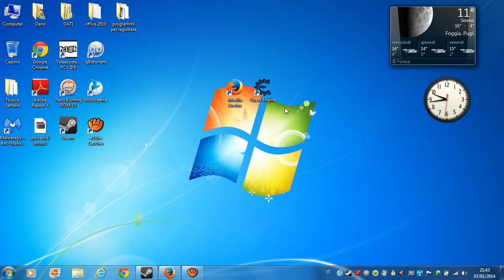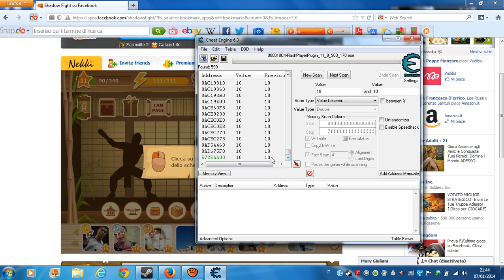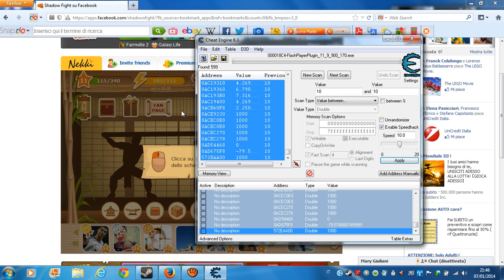Come mettere i trucchi su Shadow Fight di Facebook con Cheat Engine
Ecco come mettere 2 semplici trucchi su Shadow Fight con cheat Engine.
ps.= scusatemi se ho iniziato tardi xD